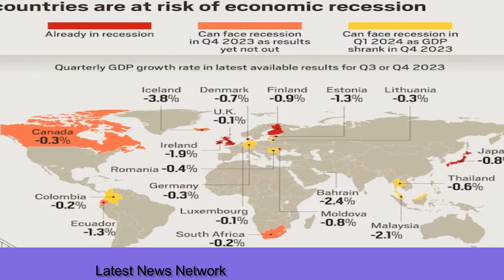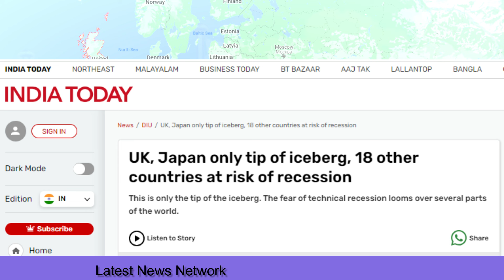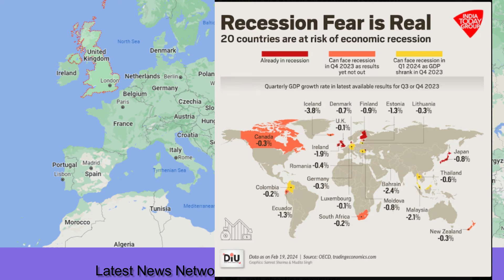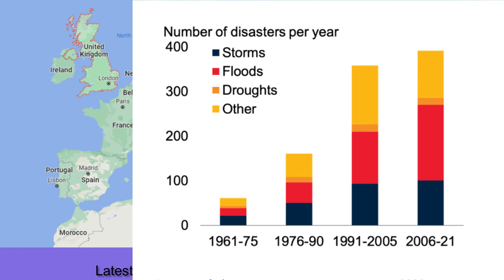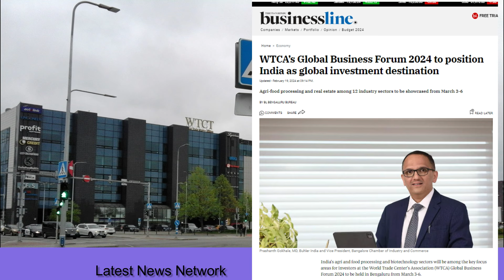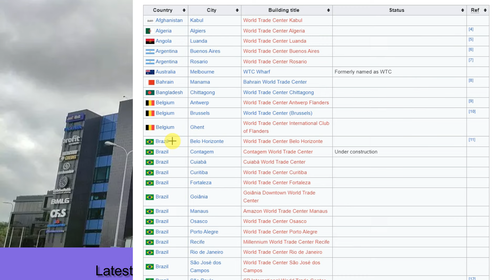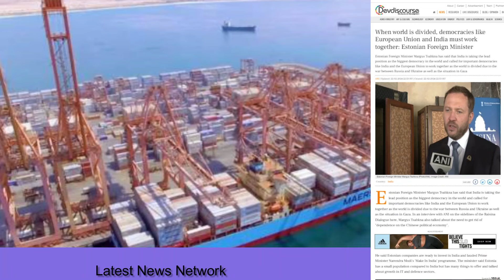20 देशों में उथल पुथल||भारत ने चाइना को बाहर किया||दुनियाँ में हलचल की सबसे खतरनाक समय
Turmoil in 20 countries
India ousted China
The most dangerous time to move in the world
20 देशों में उथल पुथल
भारत ने चाइना को बाहर किया
दुनियाँ में हलचल की सबसे खतरनाक समय